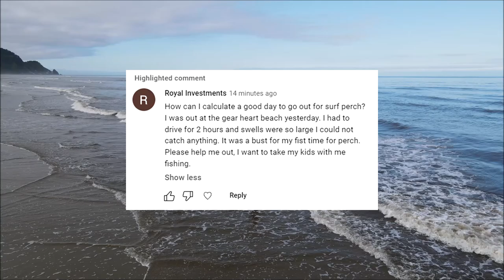What Condition Is Best For Surf Fishing - How To Surf Fish Safely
A quick guide about what condition to check for when surf fishing.

FISHING STUFF

Okuma Celilo spinning rod
Daiwa Procyon Spinning reel
Portable gas camping stove
Crawfish trap
Gulp sandworms for surf perch bait
Fish Bites surf perch bait (shrimp)
Disc sinkers
Fishing hooks
Shimano Sienna fishing reel
Surf rod
Braid fishing line
Monofilament fishing line
Surf Fishing waders
Elastic Magic thread bait tie
Elastic thread bait tie

Trout Bait
Powerbait mice tails (orange)
Powerbait mice tails (pink)

BATTERIES

12V 100AH Lithium Iron Phosphate Battery for kayaks
12V 12AH Lithium Iron Phosphate Battery for fish finders

CRAB TRAPS & CRABBING GEAR

Clam style hand line trap
Hand line crab trap (folding)
Crab Hawk
Crab gauge, measure device
Crab Snare for beach crabbing
Surf Fishing Rod for Crab Snare
11’ Surf Rod for use with Crab Snares

CAMERAS

Gopro Hero 9
Gopro Media Mod with microphone and hotshoe
Kayak Gopro track mount